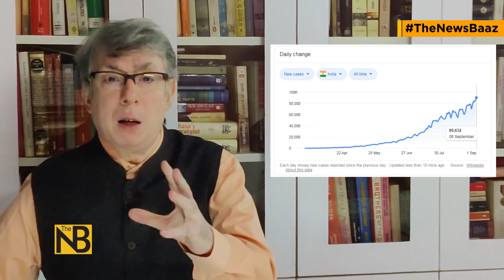कंगना रनौत और रिया चक्रवर्ती के बहाने BJP खेल रही बिहार, महाराष्ट्र की राजनीति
Rhea Chakraborty is arrested by Narcotics Control Bureau ( NCB ) and Kangana Ranaut gets Y plus security as Amit Shah's Home Ministry acts fast to voluntarily extend the security cover around Kangana who is slated to visit Mumbai on Wednesday in the aftermath of her war of words with Shiv Sena MP and spokesman Sanjay Raut and Udhav Thackrey led Maharashtra government.
अमित शाह ने कंगना रनौत को दी Y plus सुरक्षा। कंगना नौ तारीख को मुंबई लौट रही। कुछ दिन पहले उन्होने मुंबई को POK यानि पाकिस्तान अधिकृत कश्मीर जैसा बताया था। जिसके बाद महाराष्ट्र की शिव सेना सरकार भड़क उठी।